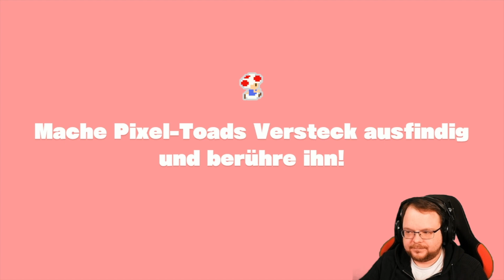Captain Toad - Treasure Tracker 🎮 #006: Gib nicht auf, Toadette!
Moin moin,

Euer Baegger